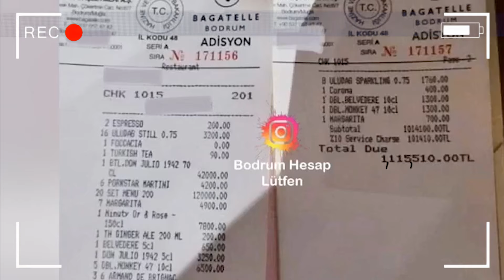BU VİDEO EMEKLİLERİ ŞOK EDEBİLİR! 1 MİLYON TL'LİK HESAP NABZIMIZI DURDURDU! BİZ ÇAY SİMİTTEN DEVAM!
Muğla Bodrum’da bulunan bir restoranda yemek yiyen 20 kişilik bir grup, toplamda 1 milyon 115 bin 510 TL’lik hesap ödedi. Sosyal medyada paylaşılan görüntülerde, restoranda satışa sunulan yiyecek ve içeceklerin fiyatları dudak uçuklatırken, söz konusu görüntüler sosyal medyada yorum ve paylaşım yağmuruna tutuldu. Hepsini ve daha fazlasını Nazlı Özışık sordu Hadi Başlayalım programında Hadi Özışık değerlendirdi.

Merhaba arkadaşlar,
2000 yılından bu yana Türkiye'de İnternet gazeteciliği yapıyorum. İnternethaber, Gazeteoku, Cevaplatv, İnternetspor, Gazeteciler.com, Elmaelma.com ve Memurhaber sitelerinin kurucusuyum. Nethaber yazarı Süleyman Özışık ile birlikte Youtube kanalımda yayın yapıyoruz, haber, politika, siyaset, gündem, son dakika haberler, gazete yazarları ile röportajlar... sokak röportajları habere dair her şey var. İsmail Küçükkaya konuğum oldu mesela, Süleyman Soylu, Numan Kurtulmuş, Candaş Tolga Işık, Binali Yıldırım, Cem Küçük, Korkmaz Karaca... gibi bir çok gazeteci ve siyasetci konuğum oldu.

Takipte Kalın!